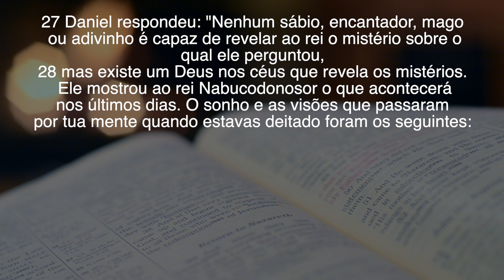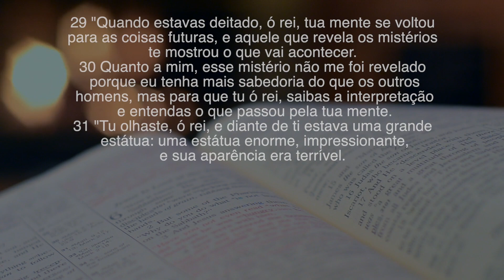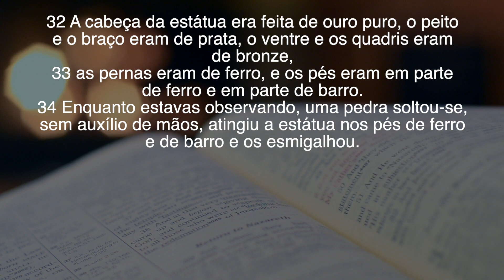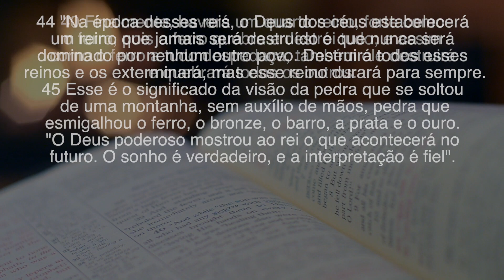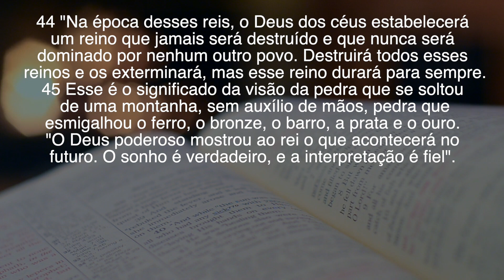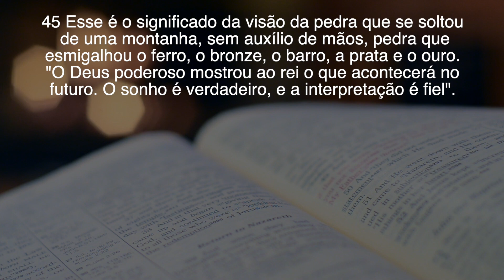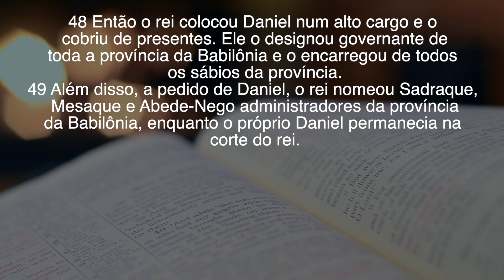DANIEL, SADRAQUE, MESAQUE, ABEDNEGO E O SONHO DE NABUCODONOSOR (Parte 2) | Pr. João Guimarães